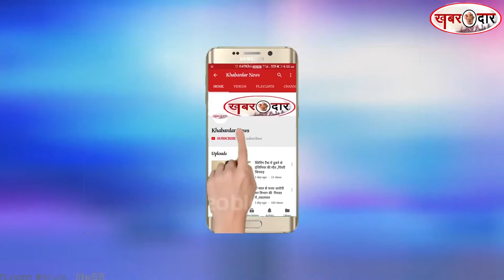नई दिल्ली :वीरता के लिए 942 पुलिसकर्मी होंगे सम्मानित